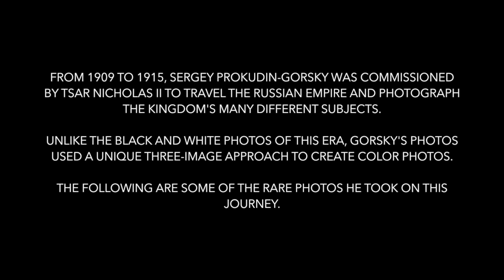50 Amazing Colored Photos of the 20th Century Russian Empire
Sergey Prokudin-Gorsky was commissioned by Tsar Nicholas II to travel the Russian empire from 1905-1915 to photograph the unique subjects of the empire. This was a period when the Russian Empire encompassed all of Eurasia--from Russia to the Caucuses and
further eastward into the Steppes.

A man ahead of his time, Prokudin-Gorsky, created a method for producing the color images shown in this video. Similar to the human eye's coloration of sight, Prokudin-Gorsky's coloration method required the use of three identical photographs in red, blue, and green. Once these three photos were brought together, they created colorful, vibrant photos. Though these bright photos may have juxtaposed the darkness and hardship that filled many of his subjects' lives, the color of these photographs help them transcend time.

Most importantly, they show us the similarities between us and the people who lived on this earth over 100+ years ago.